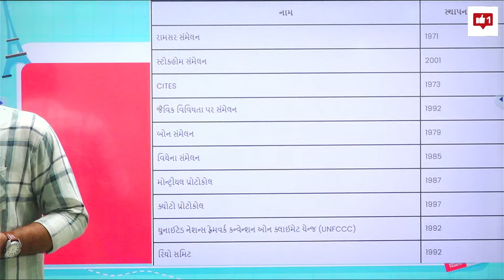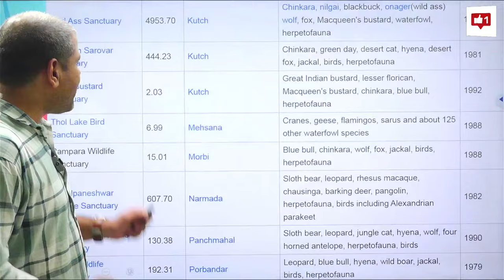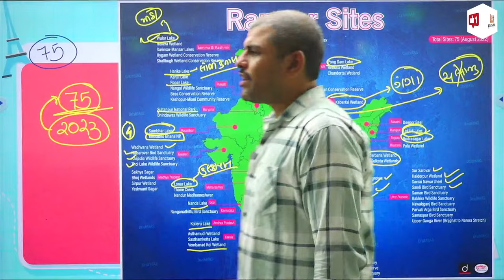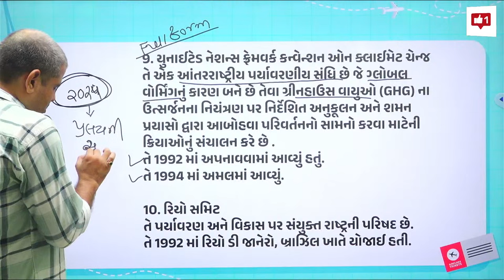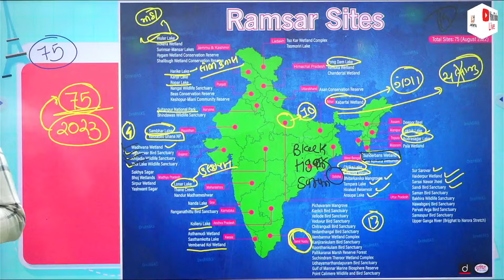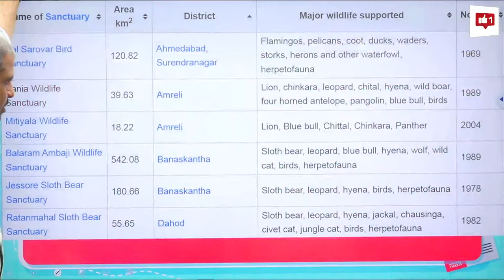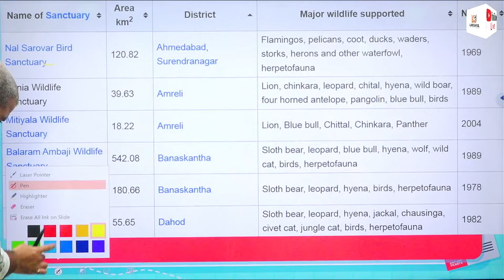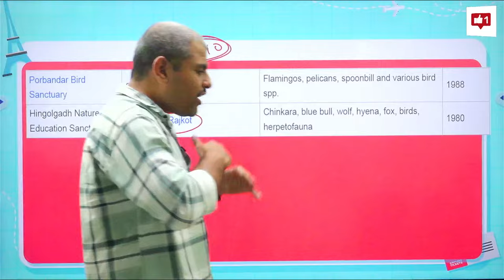FOREST GUARD | FASTEST REVISION - એકજ લેક્ચરમાં | LCA BHAVNAGAR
🎯Welcome to Lakshya Career Academy. We Provide Guidance For Competitive Exams Like UPSC, GPSC, IBPS, TALATI, PI/PSI/ASI, BIN SACHIVALAY, MPHW-FHW ,SI,TET, TAT, HTAT, CONSTABLE, ARMY ETC.

🙏 હેલ્લો કેમ છો મારા વ્હાલા વિધાર્થી મિત્રો,🙏

 💢 નમસ્કાર વિધાર્થી મિત્રો લક્ષ્ય કરિયર એકેડમીના LCA BHAVNAGAR ડિજીટલ પ્લેટફોર્મમાં આપનું હાર્દિક સ્વાગત છે.

🛑 ભાવનગરની સૌથી જૂનામાં જૂની સંસ્થા એટલે લક્ષ્ય કરિયર એકેડમી 🛑
✔️ ગુજરાતની સર્વશ્રેષ્ઠ વિષયની નિષ્ણાંત ફેકલ્ટી ટીમ એક જ પ્લેટફોર્મ પર
✔️ડેઈલી,વીકલી,મોડલ ટેસ્ટ અને સરપ્રાઈઝ ટેસ્ટ પેપરો દ્વારા સતત વિધાર્થીનું મુલ્યાંકન કરતી  ગુજરાતની એકમાત્ર એકેડમી
✔️ દરેક કલાસરૂમમાં ડિજીટલ બોર્ડ દ્વારા શિક્ષણકાર્ય
✔️ AC  કલાસરૂમ
✔️ પાઠયપુસ્તકથી લઈને એડવાન્સ લેવલનું મટીરીયલ્સ અને બુકસ ઉપલબ્ધ

❇️ આ એકેડમીના પ્રયાસ થકી અત્યાર સુધીમાં 8000+ વિધાર્થી મિત્રો પોતાનું સરકારી નોકરી મેળવવાનું સ્વપ્ન સાકાર કરી આજે રાજયના તમામ વિભાગની ઓફિસમાં ફરજ બજાવી રહયા છે.

⌛  સવાલ જયારે કરિયરનો હોય ત્યારે સલાહ હમેંશા અનુભવીની જ હોય  ⌛

✔️ અમારી સાથે જોડાવા માટેના આ રહયા અમારા સંપર્ક સુત્રો

📞 LCA Digital Coaching App Suppurt No ::-- 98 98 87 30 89
📚 Our Books Inquiry No ::-- 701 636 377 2
📔 Our books payment accepted (google pay phone pay paytm)::--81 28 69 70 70 / 71

forest mega lecture
forest
forest guard syllabus 2023
forest society and colonialism class 9
forest guard
forest drawing
forest cooking
forest guard admit card 2024
forest guard
forest guard previous question paper
forest mega lecture
forest mega lecture lca bhavnagar
forest mega lacture
forest mega current affairs

🔴  Edit & Present :-
🎥Technical Team Lakshya 🎞️